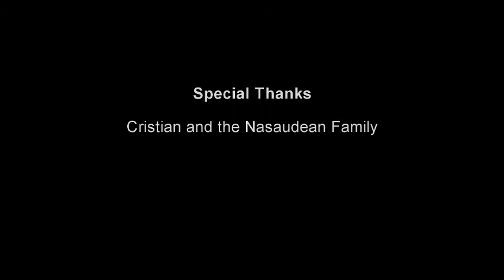Cris - MS Stem Cell Patient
Cris traveled to Qingdao China to receive umbilical cord blood stem cell transplants to combat the progression of his Multiple Sclerosis, Secondary Progressive.

In this video he discusses the onset of his condition and his decision to try stem cell therapy today.

If you or a loved one have a condition which might be treatable by adult stem cell therapy please submit an inquiry at StemCellsChina. Whether a condition has been found effectively treated, not all patients are suitable for the therapies provided in China today.

StemCellsChina.com